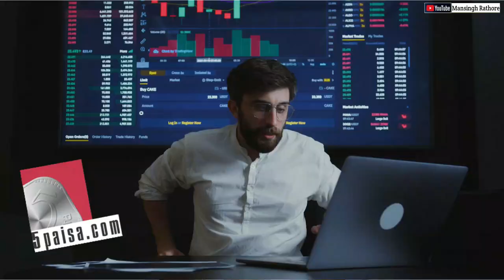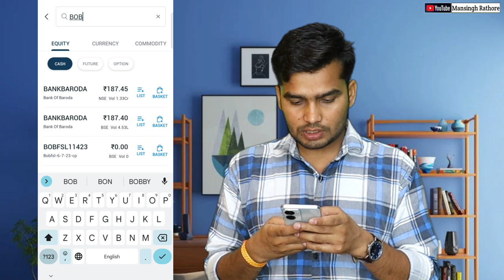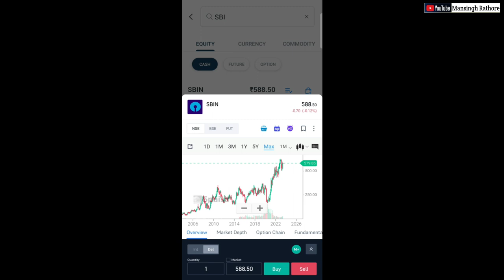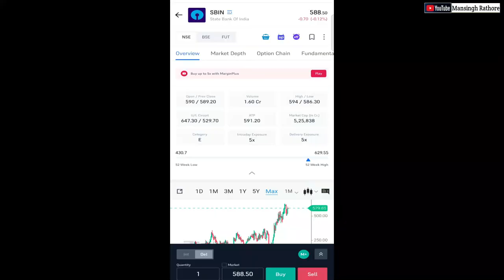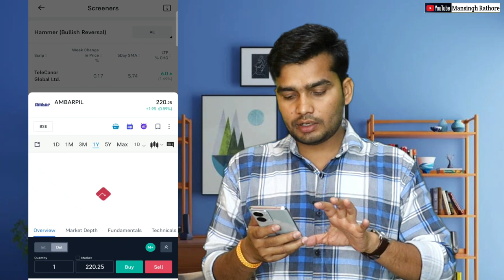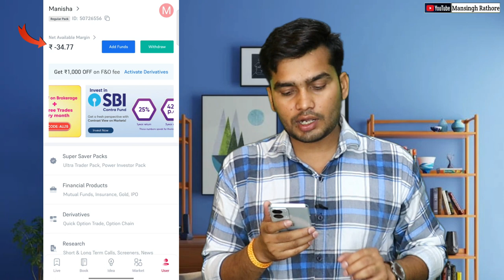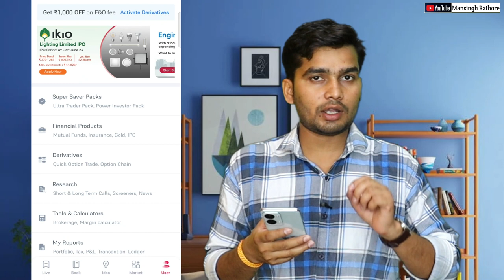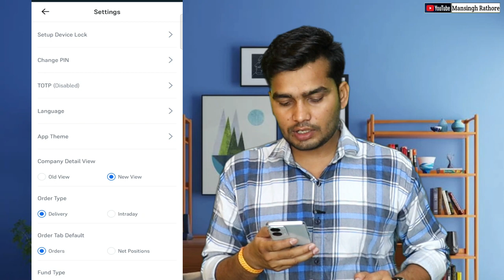5 Paisa App Full Review 2023 | 5 Paisa में Investment या Trading कैसे करें ?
5 Paisa App Full Review 2023 | 5 Paisa में Investment या Trading कैसे करें ?
Hello Doston ,
Mera Name Mansingh Rathore Aaj Is Video Me 5 Paisa App ( Demat Account ) Ke Bare Me Bat Karne Ja Raha Hu Jese 5 Paisa App Me Trade Kaise Karte Hai Fund Add & Fund Withdrwal Kaise Karte Hai .
5 paisa Use Kaise Karte Hai Completeb Process Is Video Me Bataya Hai .
5 paisa invest kaise kare
5paisa
5 Paisa में Investment या Trading कैसे करें ?
5 Paisa Demat Account Review 2023
5paisa trading
how to buy stock in 5paisa
5 paisa app full review 2023
5paisa me trading kaise kare
5paisa app
How to use 5 paisa app
5 paisa company
kisi company me invest kab/kaise kare
5paisa fund add
5paisa fund withdrawal